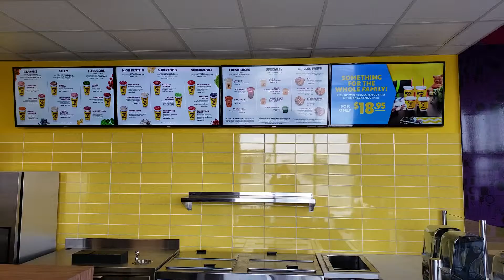Commercial TV Installation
Booster Juice, Wonderland Power Center. London, Ontario. Services Rendered: Restaurant Menu Display Board Installation, Concealed Wiring.